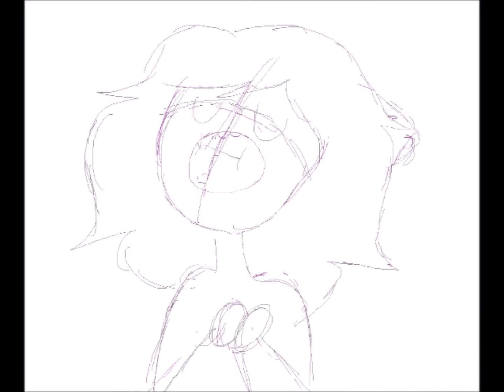unfinished animations I'll finish soon~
Sorry for the lack of videos:'v I have this and other ideas in mind for animation, but you know, school:'v The good thing is that I'm already on vacations and hopefully will finish them all:33 Thanks for watching my wips eheheh and wait 'til June-July for vids~